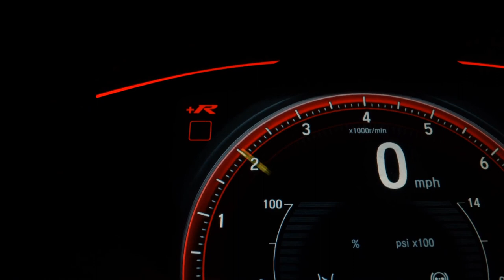MERCEDES-BENZ GLA 200 - 2015 - Santo André/SP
Veículo de segundo dono, Blindagem Avallon, Vidros AGP IIIA.

Veículo: MERCEDES-BENZ / GLA 200 1.6 CGI VISION 16V TURBO
Ano: 2014/2015
Combustível: GASOLINA
Portas: 4 PORTAS
Câmbio: Automático
Cor: PRETA
KM: 90.612

✅ Air Bag
✅ Alarme
✅ Ar Condicionado
✅ Ar Quente
✅ Desembaçador Traseiro
✅ Direção Hidráulica
✅ Encosto de Cabeça Traseiro
✅ Farol Xenônio
✅ Freio ABS
✅ Rádio
✅ Retrovisor Fotocrômico
✅ Retrovisores Elétricos
✅ Teto Solar
✅ Travas Elétricas
✅ Vidros Elétricos
✅ Volante com Regulagem de Altura
✅ Limpador Traseiro
✅ Trio Elétrico
✅ Piloto Automático
✅ Porta Copos
✅ Trava Elétrica Central
✅ Bancos Elétricos
✅ Direção Elétrica
✅ Ar Digital
✅ Sistema ISOFIX
✅ Start-Stop
✅ Assist. de Partida em Rampa
✅ Console Central
✅ Protetor de Cárter
✅ Retrovisor Retrátil
✅ Som Original